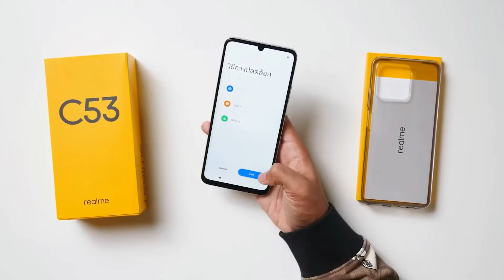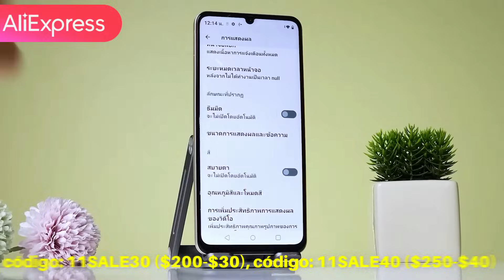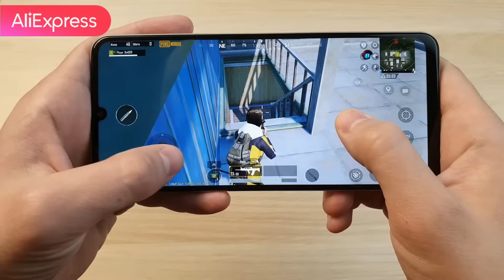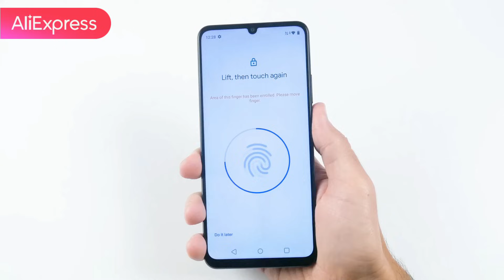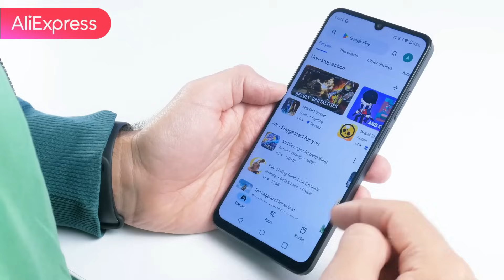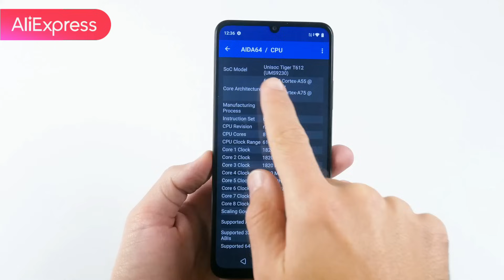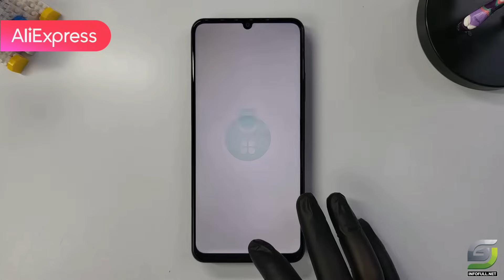ESTE TELÉFONO ES EL MEJOR Y MAS NUEVO POR EL PRECIO MAS BAJO POSIBLE ¿VALE LA PENA PAGAR TAN POCO? 🤠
CUPONES
se puede utilizar para todos los productos
código: 11SC4 ($30-$4)
código: 11SC14 ($100-$14)
código: 11SALE8 ($50-$8)
código: 11SALE15 ($100-$15)
código: 11SALE30 ($200-$30)
código: 11SALE40 ($250-$40)
código: 11SALE50 ($300-$50)